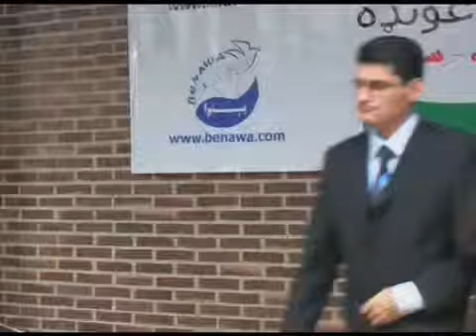Shair Nazir Ahmad Nazir | Pashto Mushaera | Waris Khan | Malmo Tv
Waris Khan With Malmo Tv